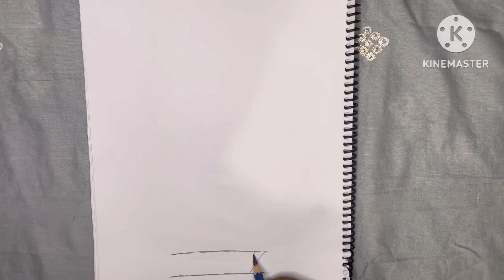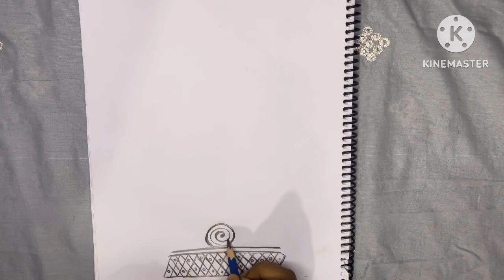New stylish mehndi design. arabic Dubai and different countries How to draw Mehndi design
Latest Mehndi Design For Back Hands//New Semi Bridal Mehendi Design For Back Hands

New stylish mehndi design | easy arabic mehndi design | mehndi ka design | mehndi design | mehndi.

Hi guys✋

Welcome my YouTube channel Century arts and designs.

If you are looking easy and stylish henna mehndi design for upcoming festival like Eid, Rakshabandhan, Teej, Holi, Diwali etc.

Mehndi design
Mehandi
Mehandi design
Simple Arabic designs
Eid mehndi
Unique Arabic mehndi design
Trik mehndi design
How to make mehndi designs
Mehndi trick
Mehndi video
Plam mehndi designs
Number henna mehndi designs
Shading Arabic mehndi design
Century arts and designs
Mehndi design
Simple design
New design